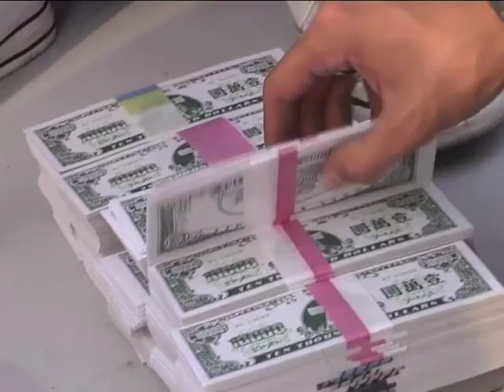Di Sebalik Tabir 'Ganas' (Bahagian 01)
KRU 'Ganas'
Lagu/Lirik: Edry Abdul Halim
Pengarah: Yusry Abdul Halim